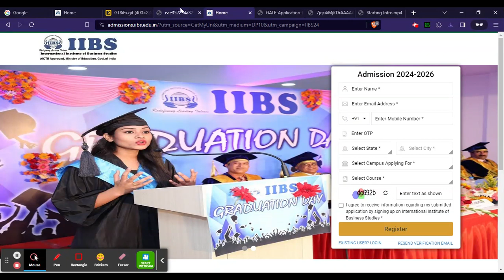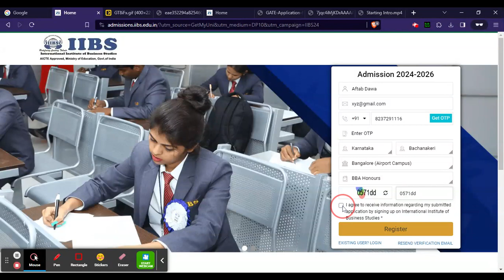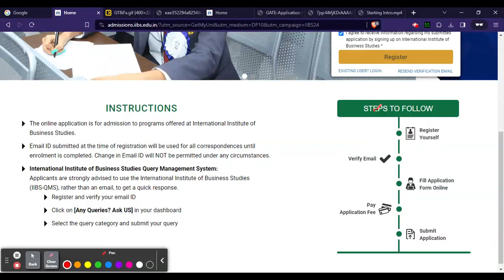IIBS Bangalore 2024 Application Form (Out) - How To Fill IIBS Bangalore Application Form 2024